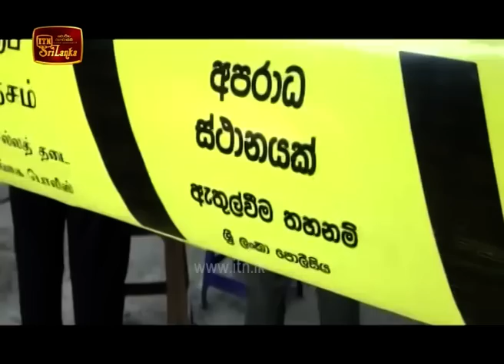ITN News 2020-02-03 | 12.00 PM